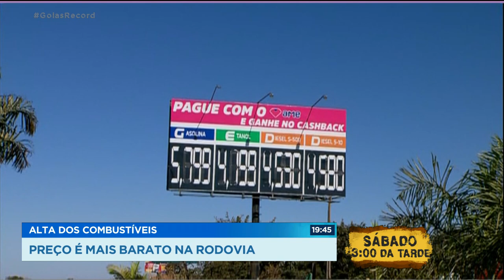ALTA DOS COMBUSTÍVEIS: EM ANÁPOLIS, COMPENSA ABASTECER NA RODOVIA.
O PREÇO DOS COMBUSTÍVEIS ESTÁ TÃO ALTO QUE OS MOTORISTAS JÁ NÃO SABEM MAIS O QUE FAZER.  OS ECONOMISTAS MOSTRAM CONTAS PRA FAZER NA HORA DA ESCOLHA E TEM AINDA AQUELA VELHA DICA DA PESQUISA.  EM ANÁPOLIS, A GASOLINA NA RODOVIA ESTÁ MAIS BARATA DO QUE NA CIDADE.